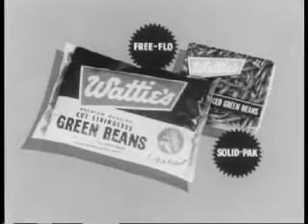Wattie's Green Beans The Family Agrees 1960s